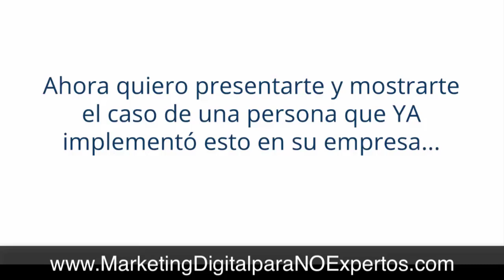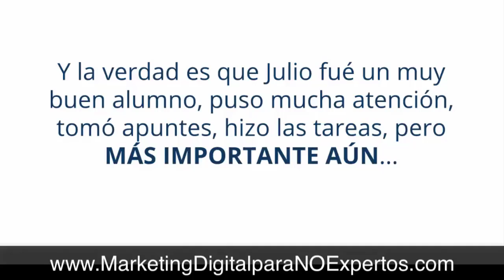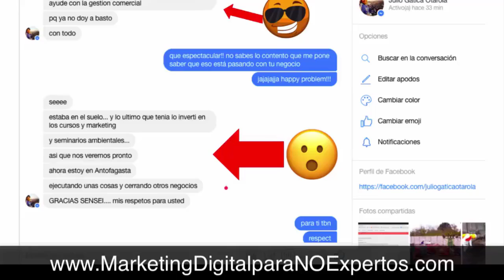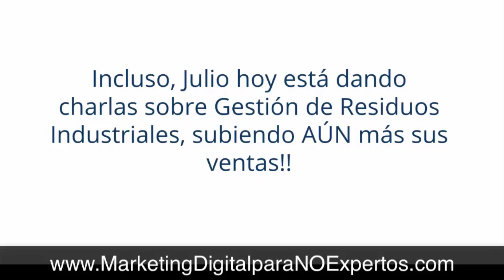Historia Real de PyME que Utiliza Embudos (Funnels) de Marketing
Ya conociste la historia de Julio Gatica? El emprendedor que tiene una empresa de "GESTION DE RESIDUOS INDUSTRIALES" y que, luego de 2 meses de haber implementado el sistema en su negocio, vendió más de 30 millones de pesos chilenos en 2 meses!

Quieres saber cómo es el EMBUDO (Funnel) EXACTO que está utilizando Julio en su empresa de servicios de gestión de residuos industriales?

⭐Si quieres vender tus productos o servicios por Internet usando Marketing Digital, o bien quieres prestar servicios de Marketing a clientes y empresas, revisa este nuevo entrenamiento ➡️